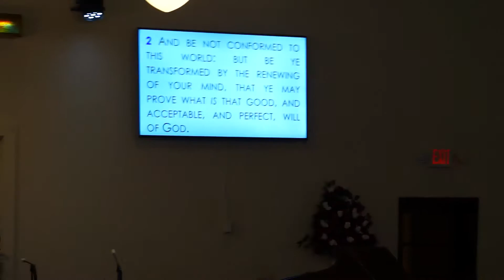What Happened To Your Faith?